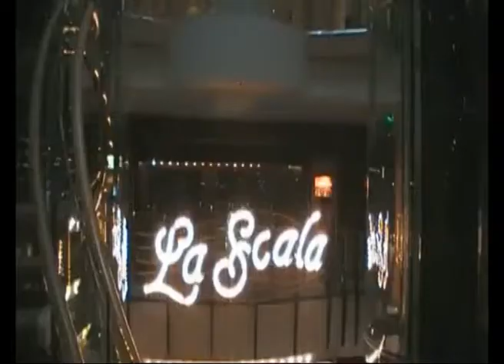Koper -- ČEZ DVAJSET LET 300 TISOČ LADIJSKIH POTNIKOV V KOPRU